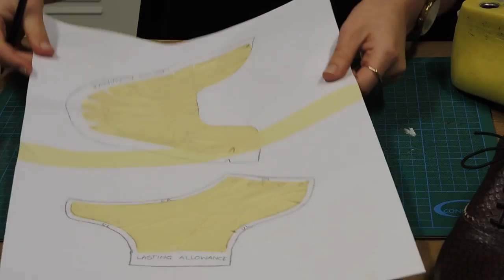Pattern Making - Oxfords | HANDMADE | Shoemaking Tutorial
UPDATE: This is an old I Can Make shoes video on how to make a super simple pattern for a pair of classic unisex Oxford shoes. This is a great non-technical method of pattern making.

👟 You can sign up for my FREE Introduction to Shoemaking course using this

Over the past decade, I've taught my shoemaking method to thousands of students from all over the world 🌍 As you might have guessed I am super passionate about home shoemaking and so happy to share what I know here on YouTube 😊

If you are wanting to dive a little deeper into the world of home shoemaking, my online Footwear Masterclass is one of the most popular shoemaking courses in the world. The course covers how to make shoes from scratch including heels, flats, boots, sneakers, sandals, and more. The thing that really sets this course apart from others is that it's specifically designed for total beginners and requires very little in the way of tools & equipment, there's even a bonus module on how to start your own shoe brand.

To make getting started even easier, this course comes with a FREE Shoemaking Starter Kit, delivered to your door, anywhere in the world! 🌍

We are a tight community and regularly limit our intake to ensure the best experience for our students - so if our enrolment is closed I would recommend you sign up for our FREE Introduction to Shoemaking course while you wait.

Happy Shoemaking
Amanda xx

Pssssssst. If you want to have a look at the shoes our students have been making, give us a follow on Instagram: @icanmake_shoes